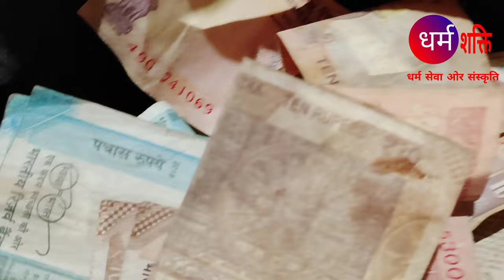Shri Harsiddhi Mataji Temple's Pragatya Mahotsav Annakoot's Divine Darshan Mahaarti and Mahaprasad